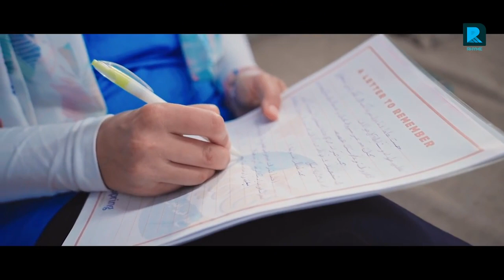😥الفيديو ده هيخلي جسمك يقشعر وعينيك تدمع😥| وتبقى الأم الأفضل دائمآ وابدآ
برنامج الفاميليا مع أحمد أمين - الموسم الثانى - الحلقة الخامسة - التنافس

"برنامج "الفاميليا
هو تجربة أشبه بتلفزيون الواقع، فكرة المنتج رامي السكري، وإخراج علاء إسماعيل، وإنتاج
وتدور كل حلقة منه في معسكر مغلق بين الآباء والأبناء، كمحاولة للتقريب بينهم ،rhyme media،
واستعادة قوة العلاقات الأسرية، من خلال بعض الأنشطة والفعاليات، مع تعليق أحمد أمين عليها.
أحمد سيد أمين (11 يوليو 1980), كوميديان مصري، ممثل، مؤلف ومقدم برامج، خريج كلية الفنون الجميلة. عمل في الكثير من المجالات الفنية كالتأليف والتمثيل والإخراج والرسوم المتحركة، واكتسب شهرته الحقيقة من خلال فيديوهات قصيرة عبر الإنترنت حققت انتشارًا واسعًا، والتي عُرفت باسم (30 ثانية), والتي كان يسخر خلالها من الكثير من الأشياء. وكانت محطته الثانية وهي الأهم في (برنامج البلاتوه) والذي يُعرض على قناة النهار الفضائية.
بدأت معرفة الجمهور ب"أحمد أمين" في (2015) من خلال فيديوهات "30 ثانية" و التي لفتت الأنظار لموهبته رغم ضعف أو انعدام الإنتاج المستخدم لتقديم تلك الفيديوهات التي انتشرت على صفحات التواصل الاجتماعي في شغف وشوق الجمهور لهذا النوع من الكوميديا الحياتية، ومن بعدها.. برنامج البلاتوه (2016/2017) و الذي قدم من خلال مواسمه المختلفة العديد من المشاهد والأغاني الكوميدية متناولا المواضيع اليومية المختلفة للأسرة المصرية بطريقة حازت على إعجاب الكثيرين، وعاد أمين بعد توقف برنامجه البلاتوه ليطل على جمهوره من خلال مسلسل الوصية (2018) بدور (سمسم ).
أطل "أمين" على جمهوره كضيف شرف في أعمال مثل مسلسل (خلصانة بشياكة) 2017 , فيلم(الكنز) 2017 , كما قام بتقديم حفل تقديم جوائز السينما العربية ACA  2016 في مونولوج ساخر لفت إليه الأنظار.
وبعدها في عام 2020 ظهر بدور البطولة باسم د.رفعت إسماعيل في مسلسل ما وراء الطبيعة أحد مسلسلات شبكة نيتفليكس Netflix الأصلية، والذي أثار ضجة كأحد أكثر المسلسلات العربية رواجا على الشبكة الأمريكية.

أعماله المهنية
(كوكب كراكيب 2007 رسوم متحركة ثلاثية الأبعاد (قصة وسيناريو وحوار
(بسنت ودياسطي 2008 رسوم متحركة (قصة وسيناريو وحوار
(القبطان عزوز 2009 رسوم متحركة (سيناريو وحوار
(القبطان عزوز ج3 2011 رسوم متحركة (مؤلف
(بسنت ودياسطي 2011 رسوم متحركة (قصة وسيناريو وحوار
(رحماء بينهم برنامج 2011 (مؤلف
(حاضر مع المتهم فيلم قصير  2013 (ممثل
(البريك برنامج 2015 (ممثل
(البلاتوه برنامج 2016 (ممثل
(بابي سيتر برنامج إذاعي2017 في دور أب حول منزله إلى حضانة باستقبال كل أولاد الجيران. (مذيع
(خلصانة بشياكة مسلسل 2017 في دور وجدي مفجر الثورة بين الرجال والسيدات (ضيف شرف
(الكنز فيلم 2017  في دور المنولوجست (ضيف شرف
الوصية  مسلسل 2018 في دور سمسم
نادي الرجال السري فيلم 2019
(ضيف شرف) في دور (دفراوي)
بدل الحدوتة تلاتة مسلسل 2019
(ضيف شرف) في دور البلياتشو عبد الحليم (بومبة)
مسرحيات أمين و شركاه 2019 هي مجموعه من العروض المسرحية التي يناقش من خلالها مجموعة من سلوكيات المواطن المصري في قالب كوميدي ..
وكانت أخر أعماله فيلم "ما وراء الطبيعة" 2020 أول مسلسل من إنتاج نيتفليكس
ظهر بدور البطولة باسم د.رفعت إسماعيل  في مسلسل ما وراء الطبيعة أحد مسلسلات شبكة نيتفليكس Netflix الأصلية، والذي أثار ضجة كأحد أكثر المسلسلات العربية رواجا على الشبكة الأمريكية.